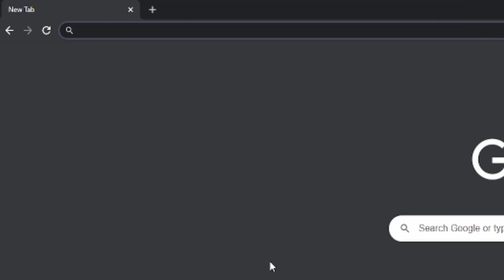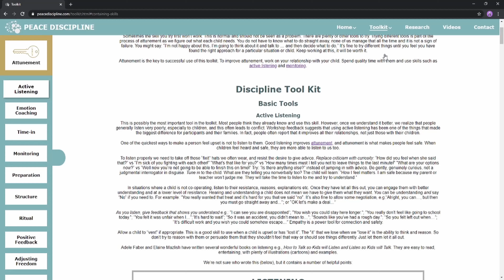Is Discipline the same as Punishment?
The word “discipline” is often used synonymously with the word “punishment”, but are they the same thing? “Discipline”, with the same root word as “disciple”, suggests teaching or guidance, rather than meting out a dose of pain.

Subtitles by Michelle Mouton